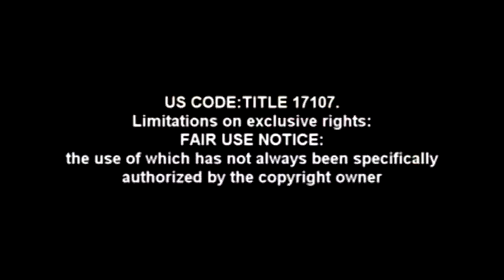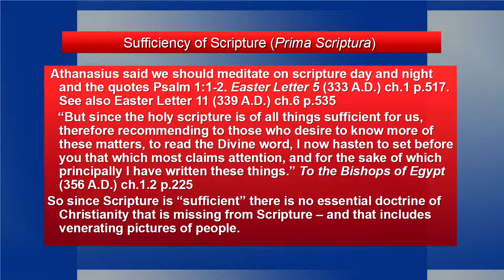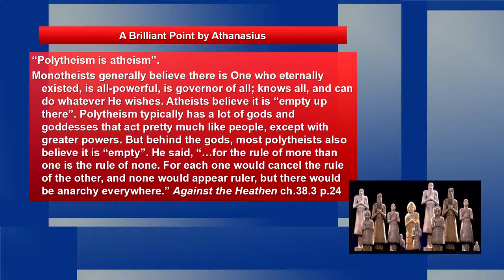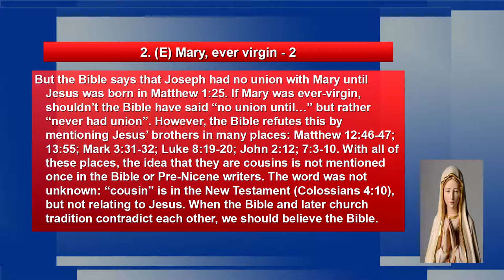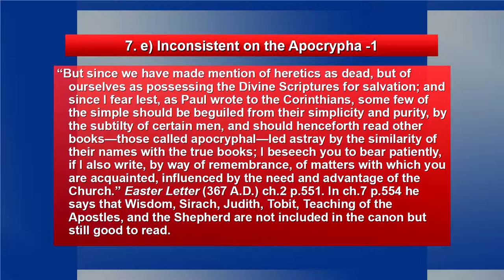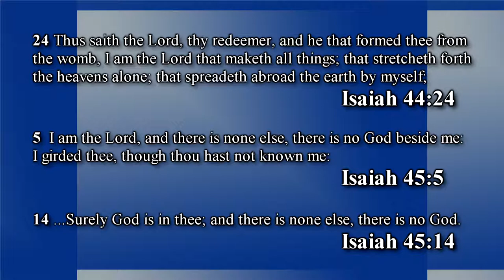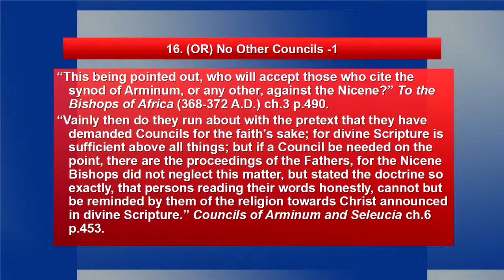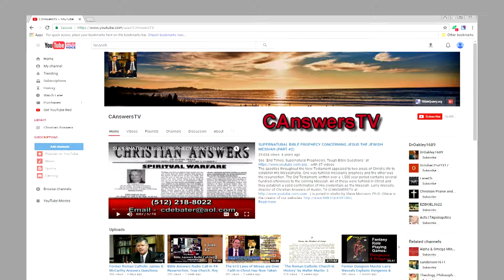Athanasius, the Chief Defender of the Trinity in the Early Centuries of the Christian Church